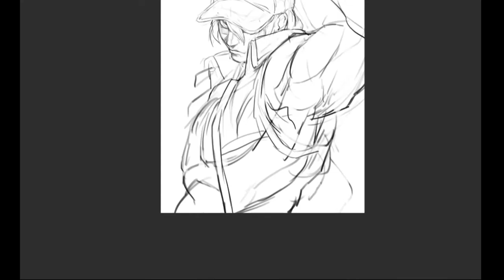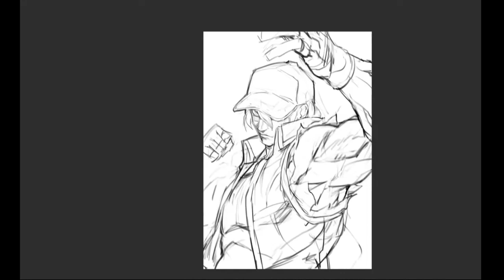speed paint - Terry Bogard king of fighters fatal fury